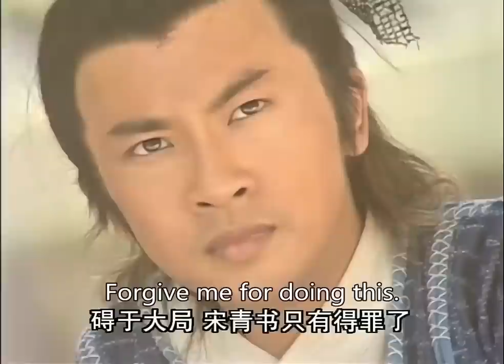功夫小子一己之力打敗整個武林，救下的老人竟是自己的外祖父 💥 中国电视剧 | KungFu